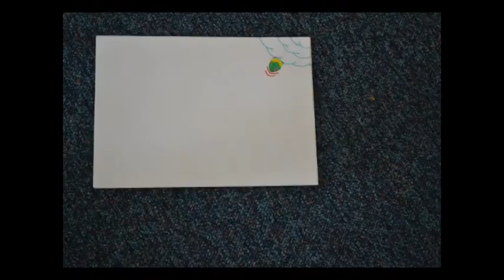Explosive the vidio.mp4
Prassanath's Cell animation